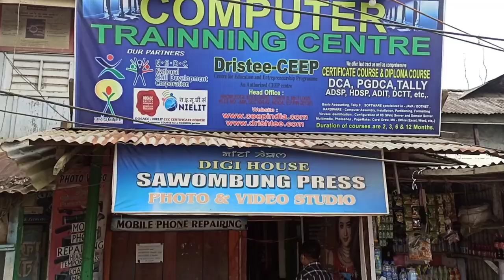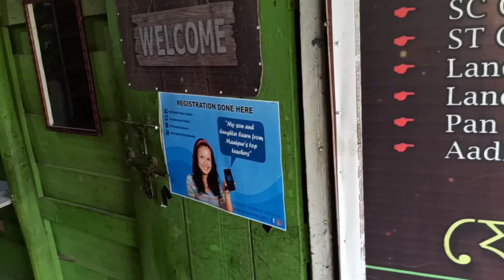Sawombung Gate | Digi- House | Maheikol Prime Registration Done Here🤗